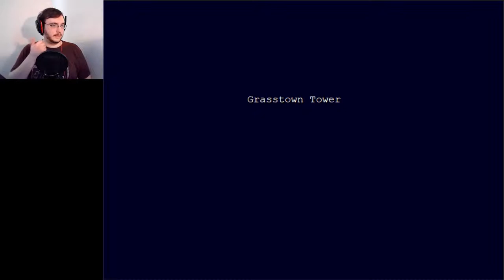Spraying the Cat | Cave Story: Jenka's Nightmare #23